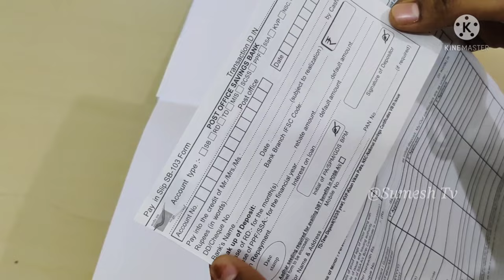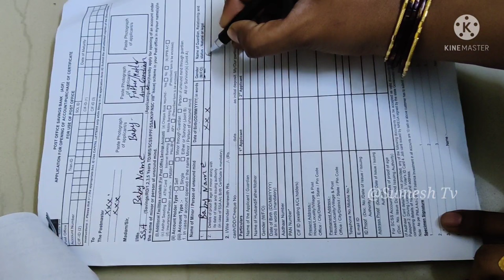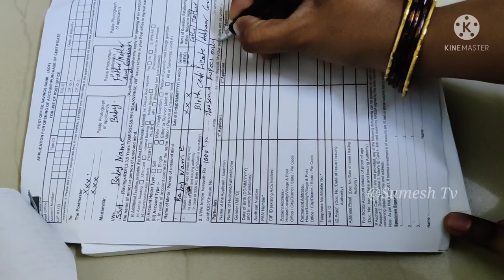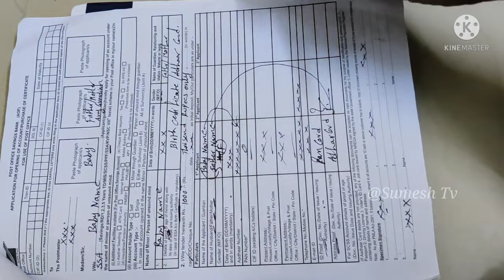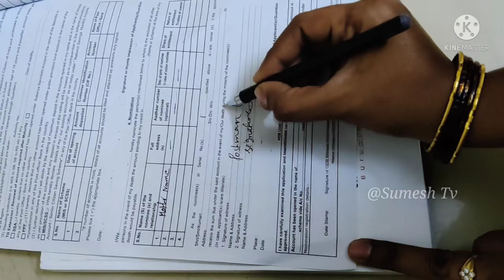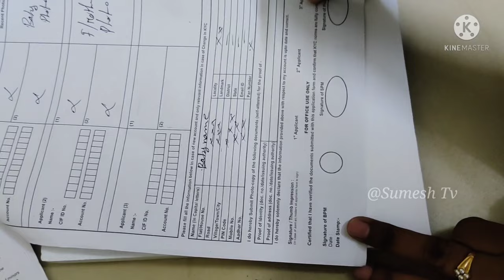How to Fill Sukanya Samruddhi Account Opening Form in Telugu|Sukanya Samruddhi yojana Telugu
The Information on this Channel is Designed for Educational Purpose only, you Should not use this information to Diagnosed or treat any health Problem. Please Consult a Doctor with any Questions or Concern You might Have..

This Video is Useful&Helpful For you Share With ur Friends&Press LikeButton,Else Press Unlike Button.
Thanks in advance😊
With love
Sumesh Tv